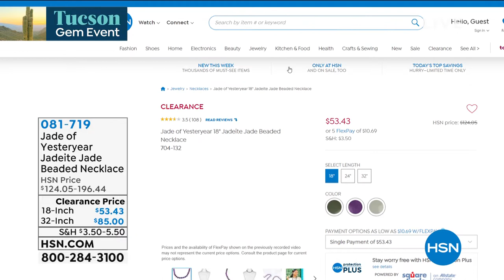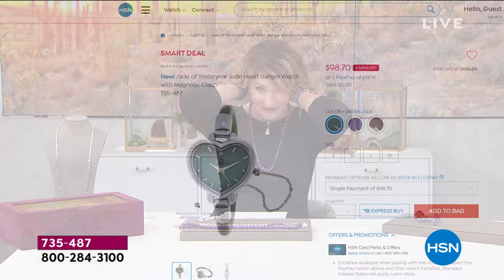HSN | Designer Gallery with Colleen Lopez Jewelry 02.09.2021 - 08 PM